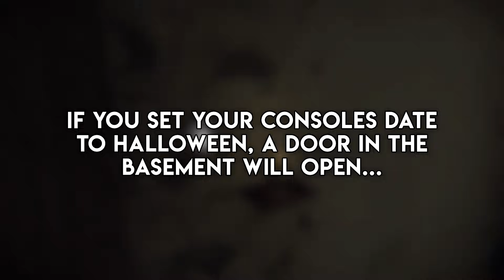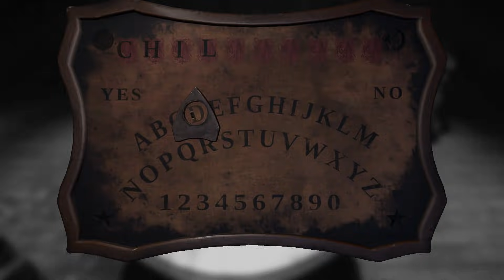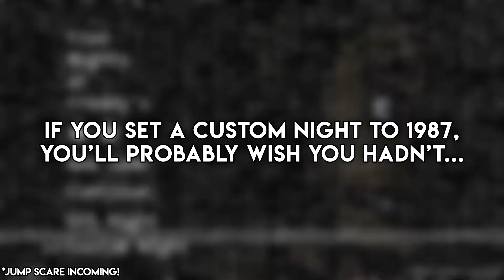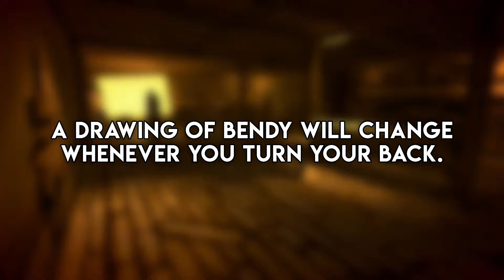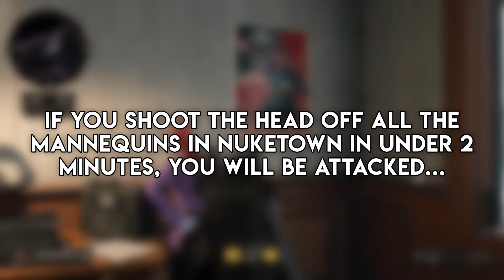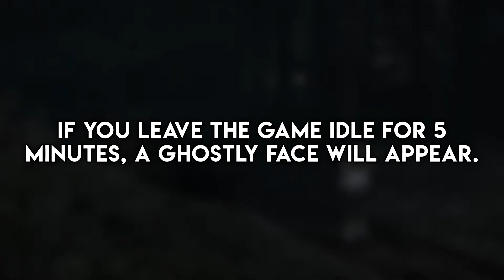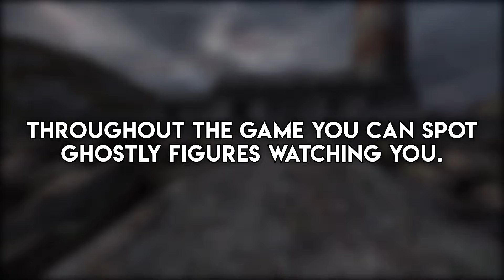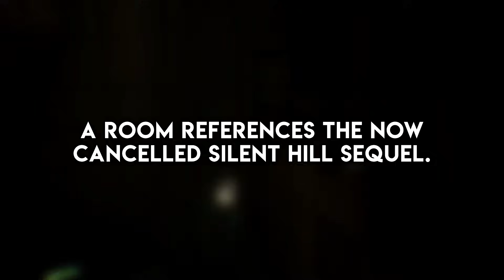15 CREEPIEST Easter Eggs In Video Games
I've made quite a few scary Easter egg videos, but this one maybe the creepiest Easter egg video I've made yet. In this Easter egg video I am hoping to scare you with 15 of the creepiest Easter eggs I could find!

 red dead redemption 2 easter eggs black ops 4 easter eggs bendy and the ink machine easter eggs and many more